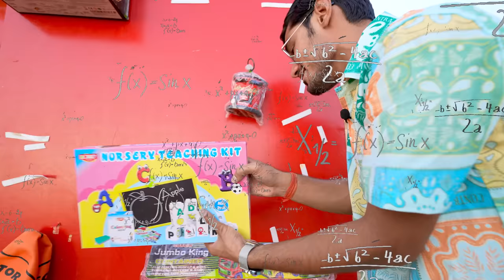Pop The Balloons & Win Big Prizes🤑| गुब्बारे फोड़ो और जीतो बड़े इनाम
Hello guys, is video me humne gubbare fod ke gifts ka challenge kiya hai.